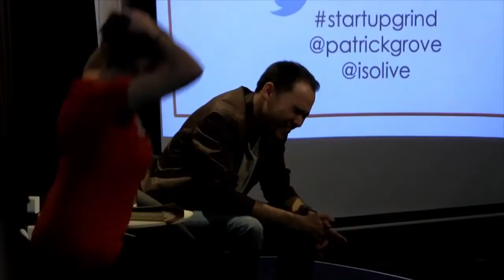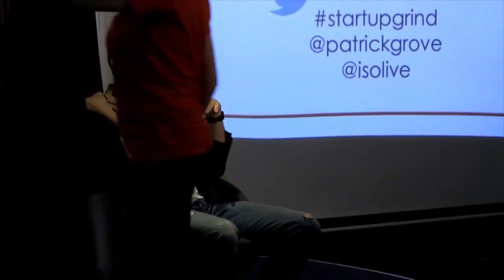Patrick Grove (CATCHA Group) - How to Grow Multiple Business Fast (or "Go Hard or Go Home")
Patrick Grove is co-founder, Group CEO and major shareholder of Catcha Group, an international investment firm which controls media, new media and e-commerce companies in emerging markets. As the driving force behind the firm that has acted as a catalyst of the online industry in Southeast Asia, Patrick Grove has co-founded, built, raised money for and publicly listed a number of highly successful media and internet-based businesses in Asia over the past ten years taking a record four different online businesses that he founded from startup to IPO between 1999 and 2013. Patrick is passionate about the internet, driven by digital media opportunity and committed to making such businesses work.  The event was held Friday May 30th, 2014.